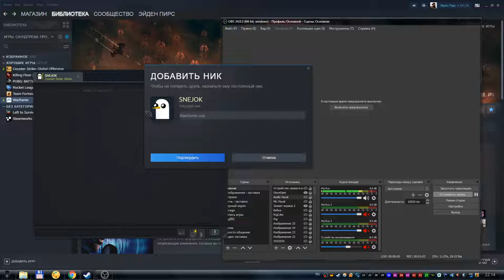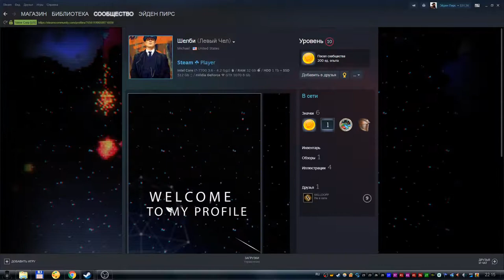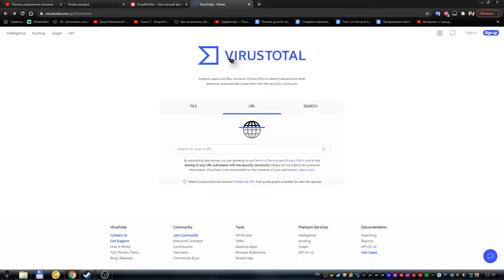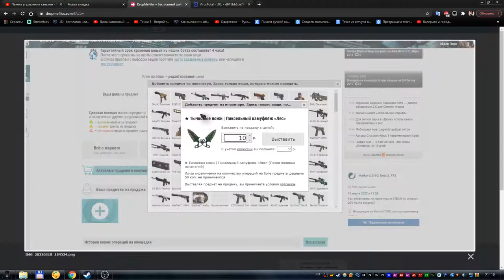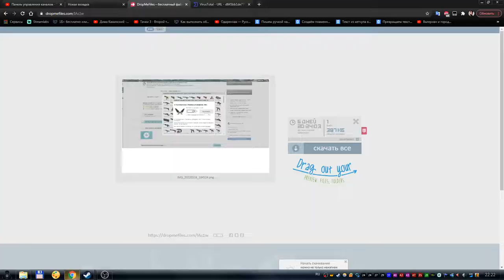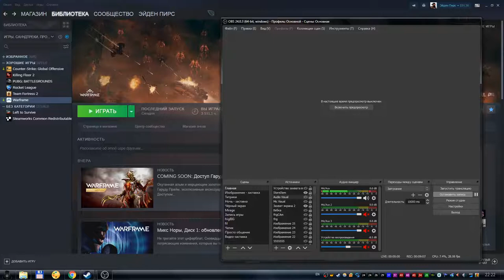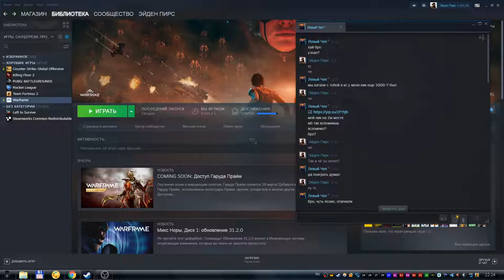Про обманщиков в Steam. Как защититься? Серия 1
В этом видео я расскажу вам про мошенников в стиме. Которые добавляются к вам в друзья, с целью украсть ваши вещи или аккаунт целиком. А так же расскажу как предостеречься и уберечься от них.